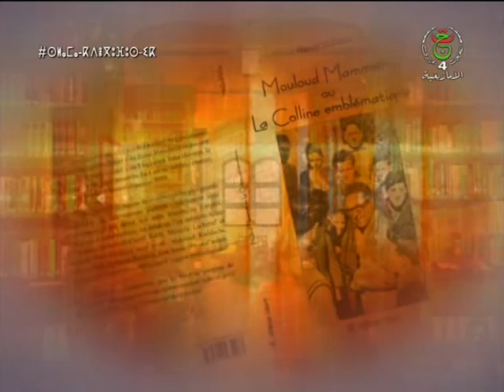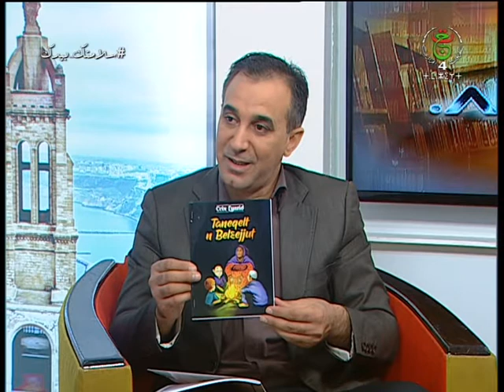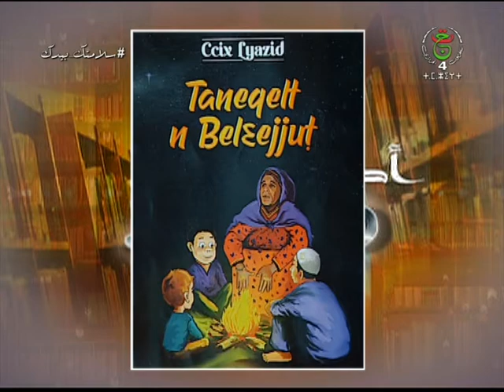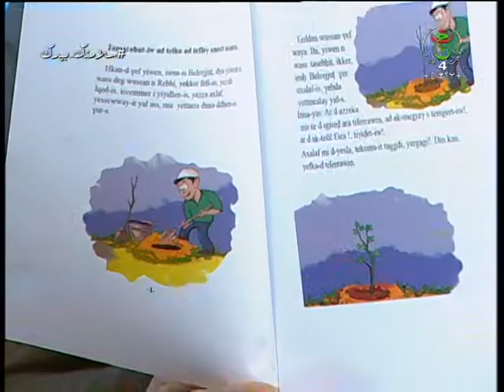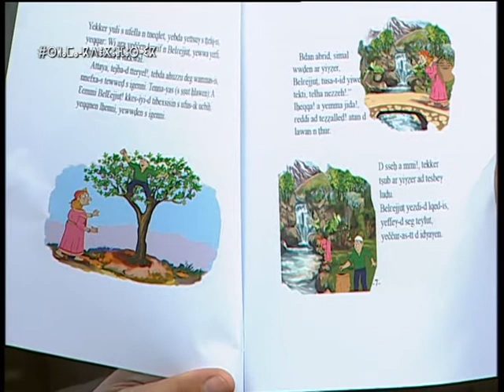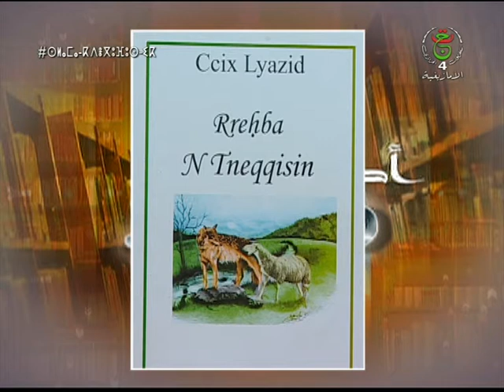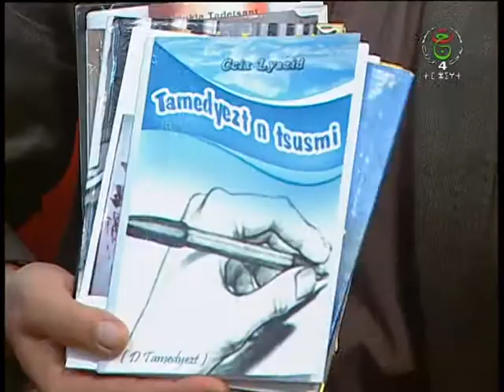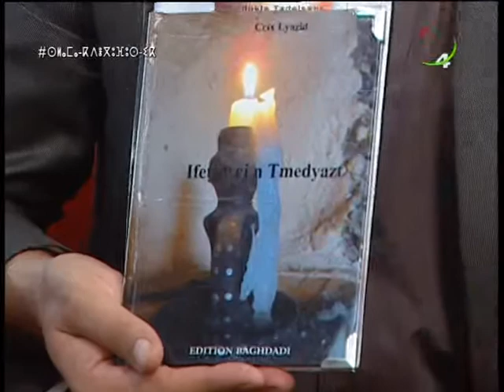adlis du 14 04 2021